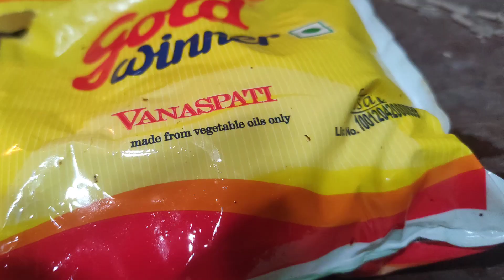ಹೊಡೆದ ಹಾಲಿನ ಕೆನೆಯಿಂದ[ದುದ್ದು] ಅಲ್ವ ಮಾಡುವ ವಿಧಾನ receipe|| making barfi with spoil milk of ಕೆನೆ kannada